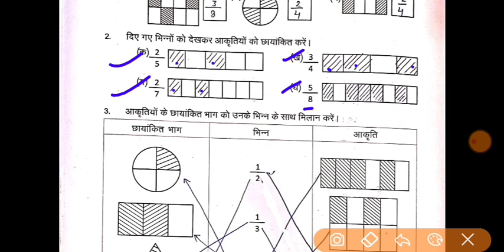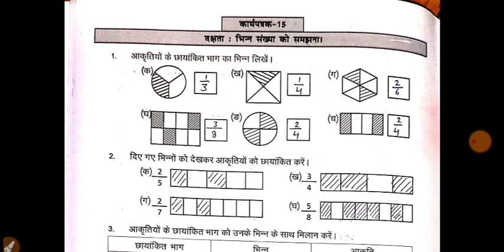प्रखर कार्यपुस्तिका गणित कक्षा 8 कार्यपत्रक 15 | prakhar workbook class 8 maths worksheet 15 answer